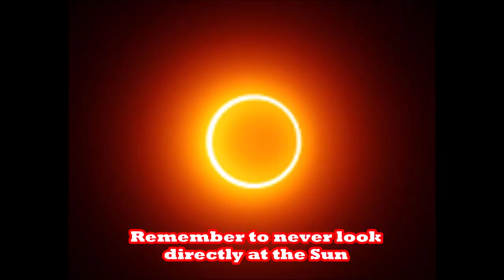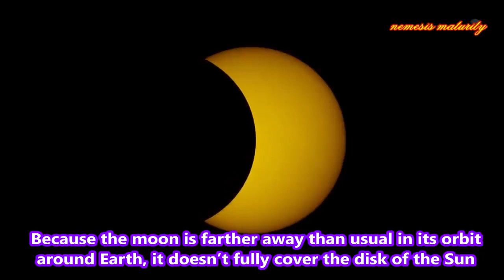26 December 2019 Annular Solar Eclipse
An annular solar eclipse occurs when the Moon's apparent diameter is smaller than the Sun's, blocking most of the Sun's light and causing the Sun to look like an annulus (ring).

CTTO.